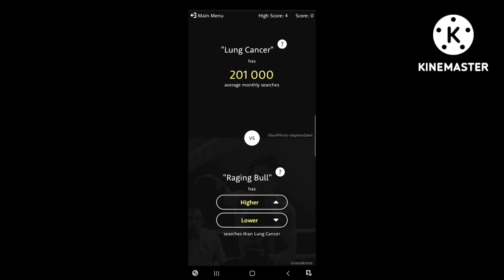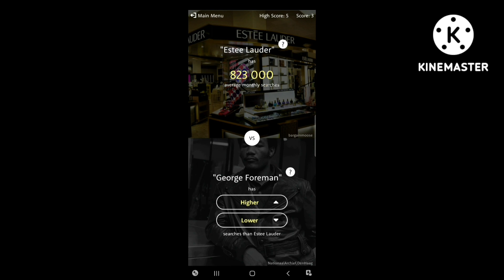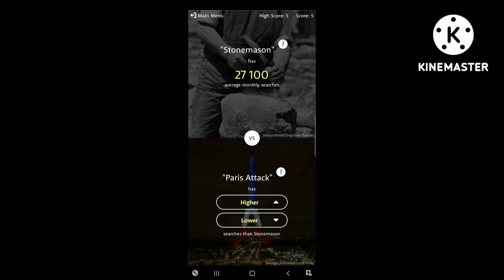لعبة higher or lower(إنصدمت)🥶🥶